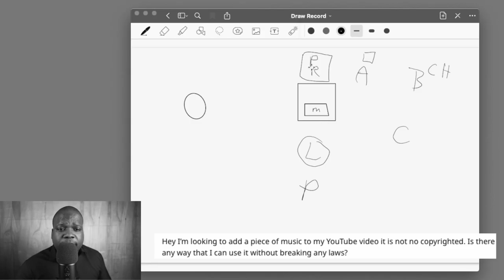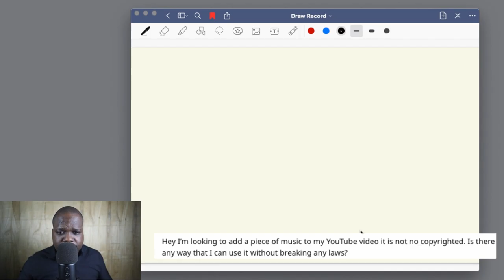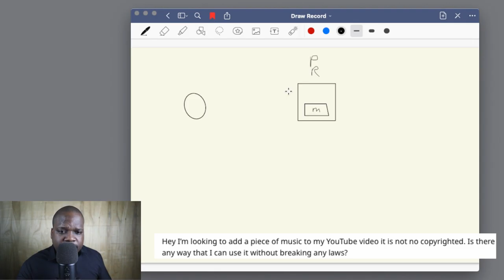Use Copyright Without Breaking Any Laws? | Martisz Legal [ Internet Questions And Answers ]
In this video I will answer random questions on the internet. I will be discussing some things that you can use. These videos will be very helpful for entrepreneurs, business owners, and creators.